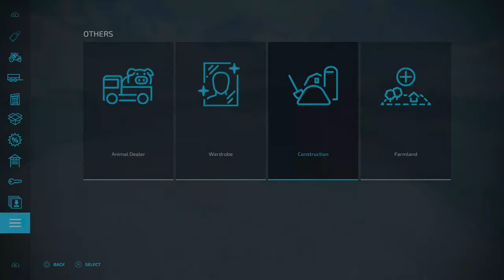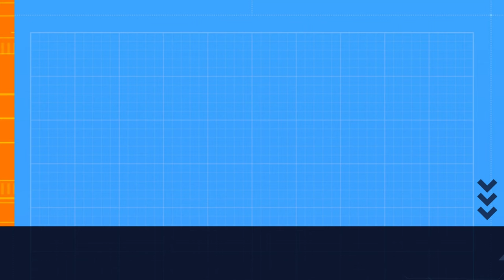CALM LANDS | EP04 | WE GET COWS & CHICKENS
Welcome back to another timelapse , in this video we do some harvesting , building and so much more